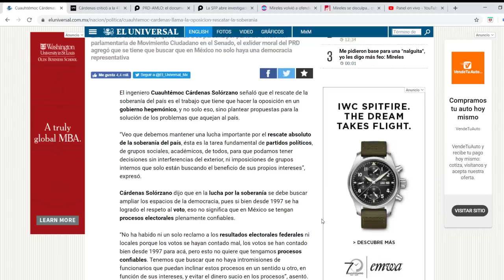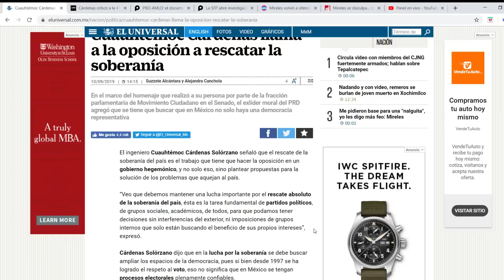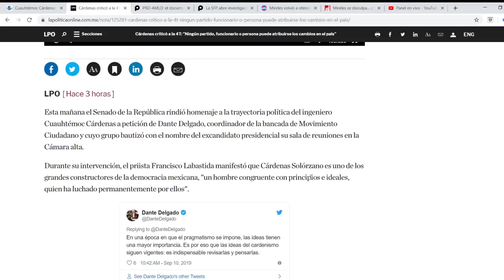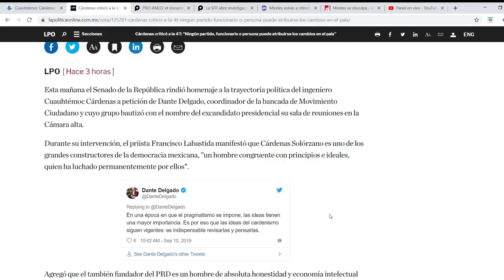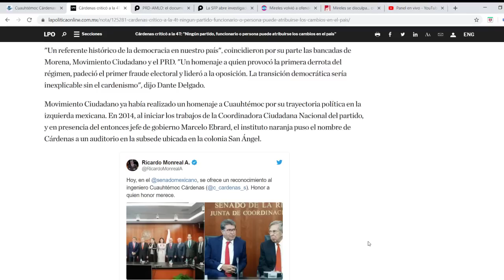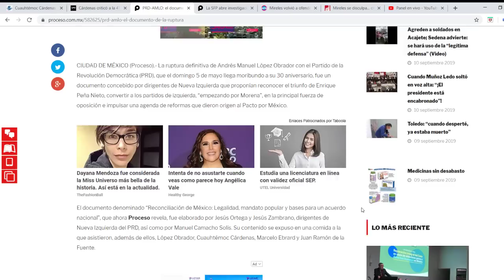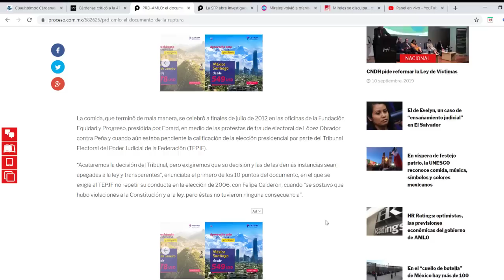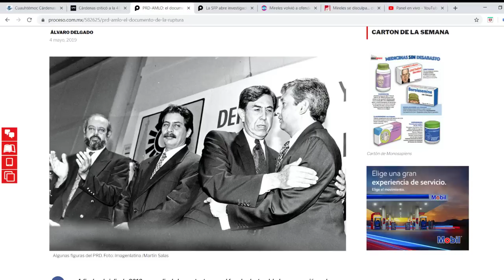Cuauhtémoc Cárdenas se une con oposición, AMLO lo tiene en la mir4.